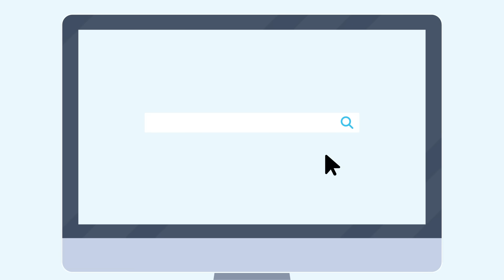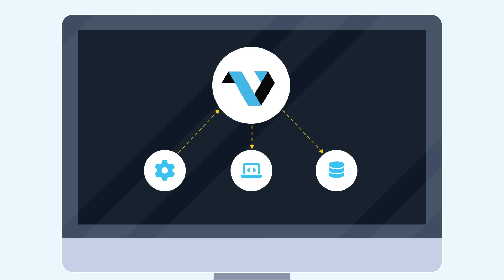Meet VisualCron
VisualCron is the low-code, Swiss army knife for all your automation and task scheduling needs. Explore how you can centrally automate across applications and operating systems from a single, easy-to-use platform!